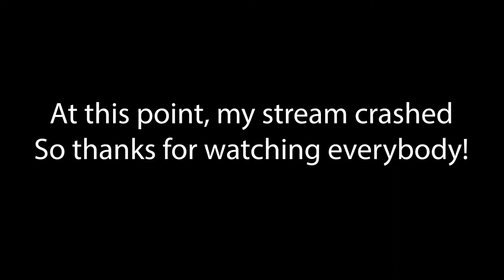Noble Team and the search for Good Connection